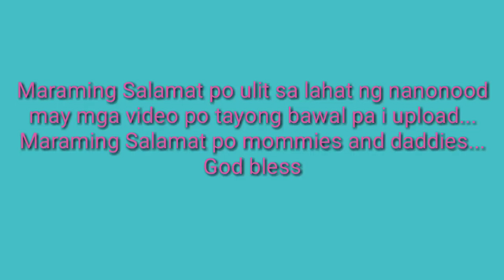Ivana Alawi, Gerald Anderson, Sam Milby, Jake Ejercito masaya sa Upcoming teleserye/A Family Affair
Ang video na ito ay isa pong unforgettable memories na hinding hindi ko makakalimutan. Maraming Salamat po sa mga staff at sa mga artistang mababait. Godbles

FB Group : Usapang health para kay Baby ❤️ Official